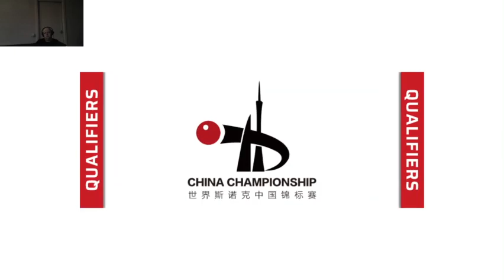SNOOKER 19,CAREER MODE,SEASON 1,EP 4,